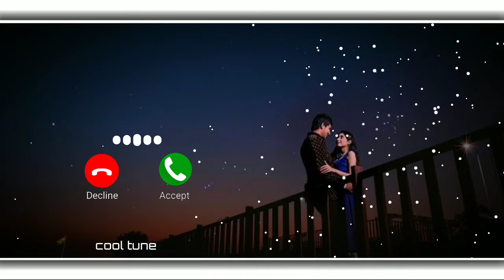Hey Re Meri motto instrumental music l Moto BGM ringtone l New Ringtone l Sr Mandya 256k expo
New Ringtones 2021 | Hindi Ringtone | Sad ringtone | Love Ringtones | Mood off Ringtones